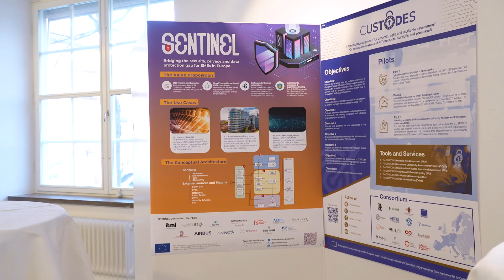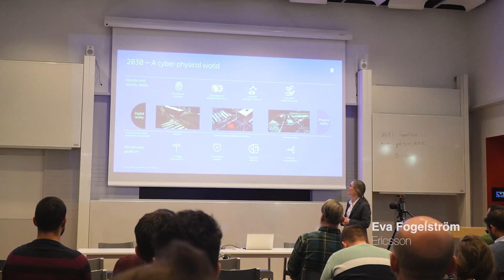Final Event Sentinel - ARCADIAN-IoT and SENTINEL Symposium and Showcase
The event was dedicated to showcasing the innovation capacities of the ARCADIAN-IoT EU project and SENTINEL project, aimed at integrated and automated IoT Cybersecurity and Personal Data Protection.

The ARCADIAN-IoT project aimed to develop and make available an innovative, advanced, solid framework for trust, security, and privacy management for IoT systems. The ARCADIAN-IoT framework accelerated the development of IoT systems towards decentralized, transparent, and user-controllable privacy in three real use cases.

On the other hand, the SENTINEL project delivered a solution that enabled a novel "one-stop shop" approach to integrated and obtainable private and personal data protection compliance for SMEs/MEs.